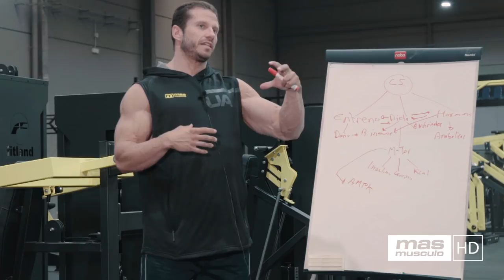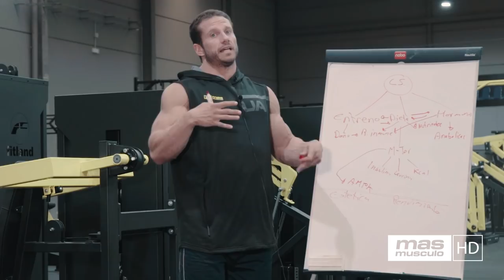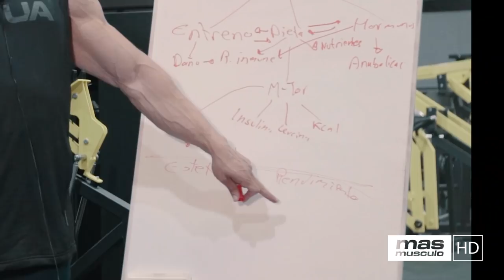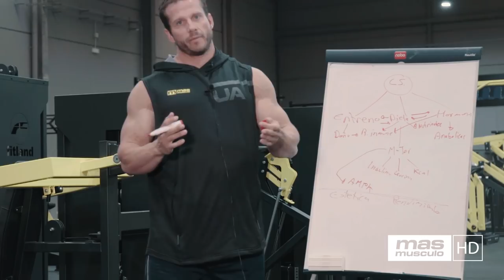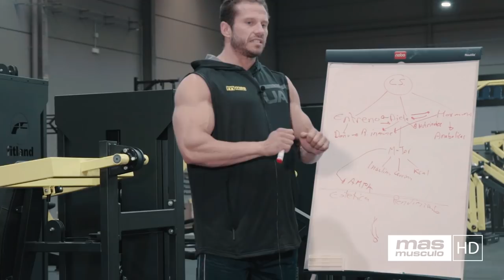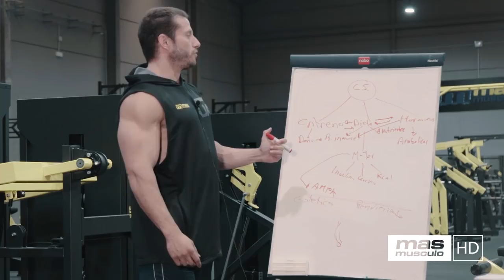🔴🏋¿ADAPTAR EL ENTRENAMIENTO A LA DIETA O AL CONTRARIO?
Es una pregunta recurrente en los círculos del fitness: ¿qué es más importante, entrenar o nutrirnos correctamente? Obviamente, no podemos olvidar el descanso, que supone una de las tres grandes variables del crecimiento muscular y la salud. Roberto Castellano inicia una interesante exposición en relación a lo que debemos priorizar para crear hipertrofia.